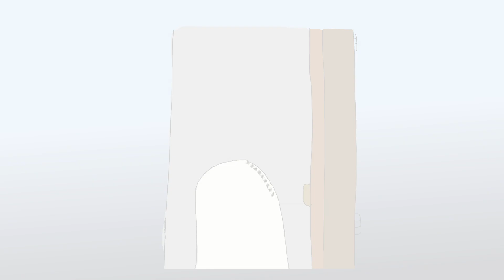Sara Eckert / Reminisce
Capstone project from the Digital Arts program at UNCW